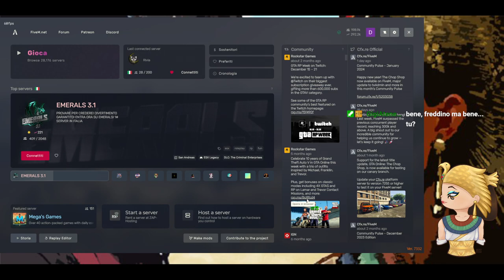Cosa ti frulla in testa, Lucrezia? | RIVIA RP | GTA V